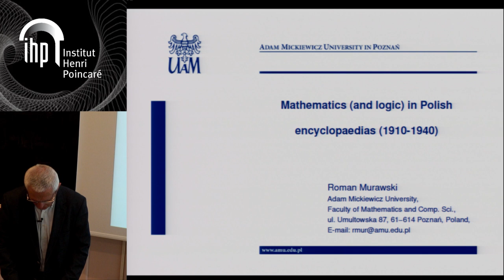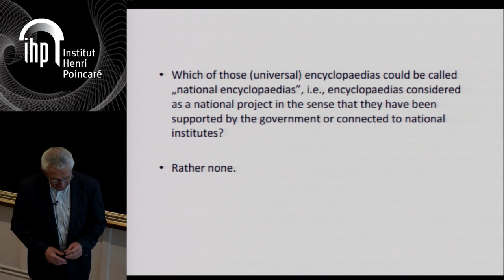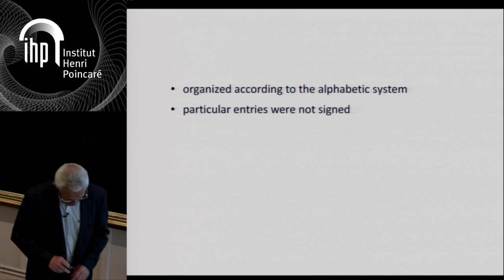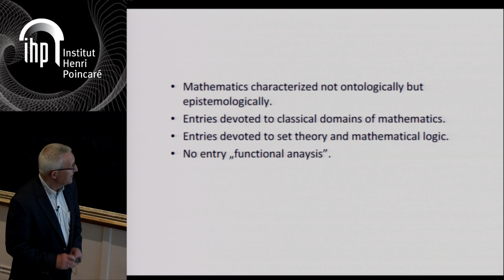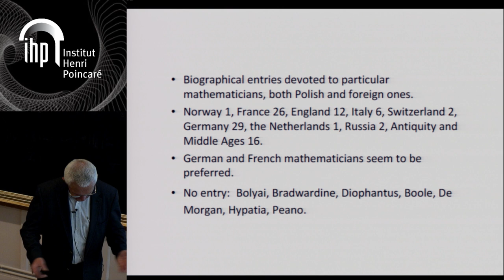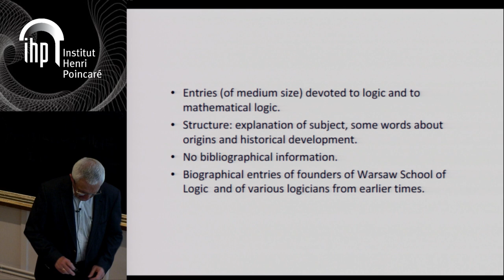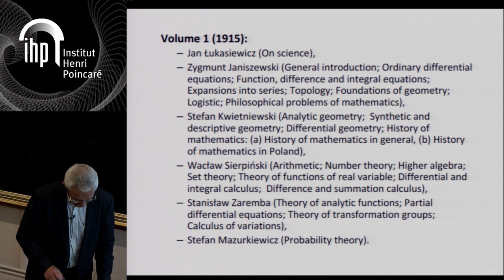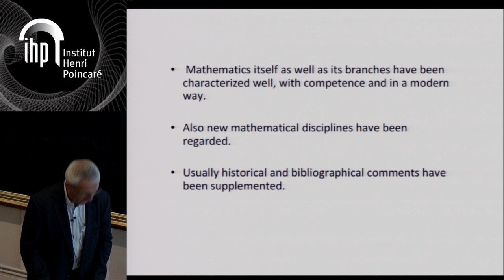SHM - 07/04/2017 - Mathematics and mathematicians in Polish encyclopedias - Roman Murawski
Les mathématiques dans les Encyclopédies nationales de l’entre-deux-guerres – une étude comparative

(séance préparée par Laurent Mazliak et Rossana Tazzioli)

- Roman Murawski (Adam Mickiewicz University, Poznam)   : "Mathematics and mathematicans in Polish encyclopedias (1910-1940)"